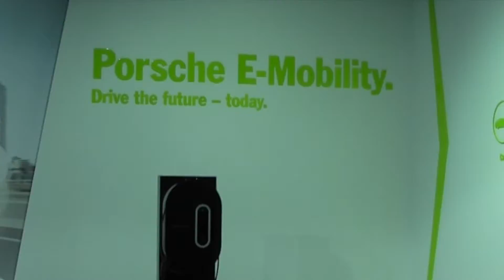Fuel Cell Vehicles: The Future is Here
The Hyundai Tuscon was revealed at the 2013 LA Auto Show, the very first fuel cell production passenger vehicle to be mass produced for the american market. Available in 2014 model year.

Advances in EV technology also shined at the auto show including models from BMW, GM, Ford & Cadillac.